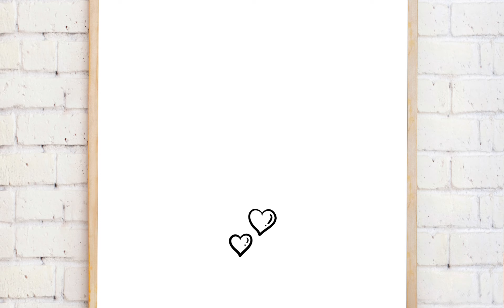Quan Jewelry - Father's Day Gift Collection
Show your father how much you treasure him! Father's Day Jewelry Collection is here for you! Get it in time on FathersDay!